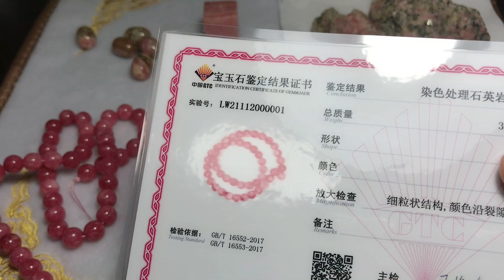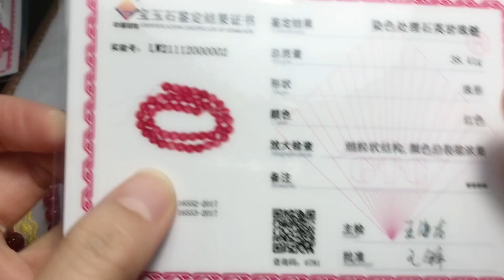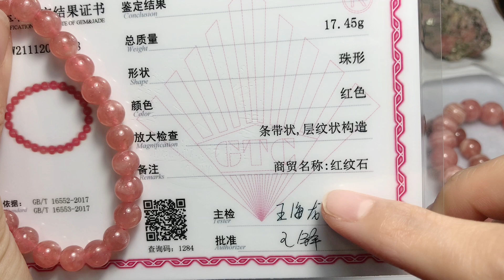Fake or Real? How to Spot Fake Rhodochrosite?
Hi, guys. I hope you are doing well. In today's video, we will continue the topic of real or fake crystals.

Rhodochrosite has the beauty of pink, she is also one of the best healing stones for women, very helpful for the energy of your glandular, especially for the thymus and breasts.

00:15 Intro
00:31 Special Benefits of Rhodochrosite
01:07 Formation of Rhodochrosite
01:45 1st Spot - Pattern
04:09 2nd Spot - Hardness
05:12 3rd Spot - Weight
06:47 How to Grade Rhodochrosite?
07:45 Next Video Content